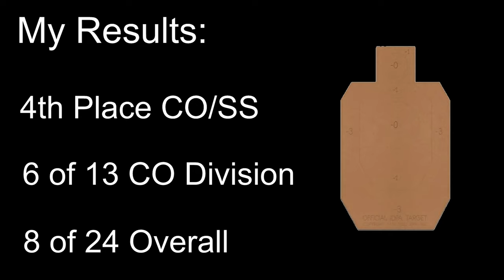IDPA at Shoot2Live Club with Walther PDP Match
Another great IDPA match at Shoot2Live on July 11 2024! I am very happy with my performance that night, especially on stage 1, and all the stage designs were solid.

My Results:
4th Place CO/SS (of 6)
6 out of 13 CO Division
8 out of 24 Overall

Gear:
Walther PDP Match (Polymer) 9mm
ZR Tactical Brass Guide Rod & 15lbs Recoil Spring
Federal Syntech Action Pistol 150gr Ammo

for the range time and training!